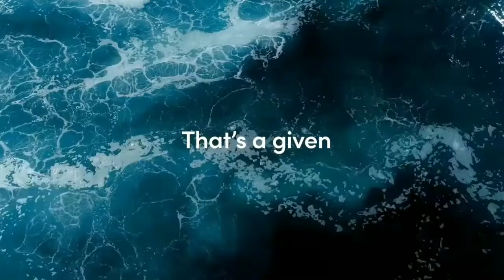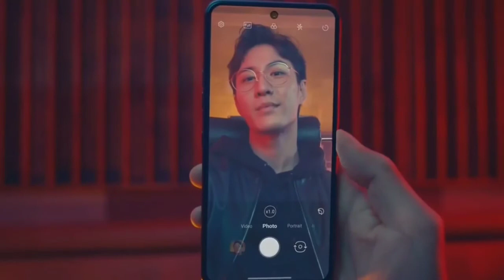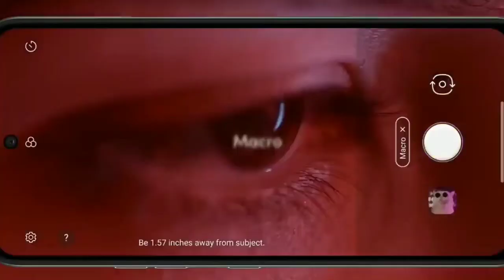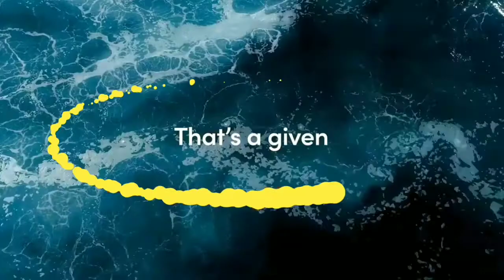LG K42 launched 🔥 review and specs 📱 technicalgadgets; LG K42 price in India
LG K42 review and specs.
LG K42 official details and price in India. Budget smartphone
31jan,2021.

LG is going to launch LG K42 smartphone in India. In this video we are going to talk about LG K42 specs and features. You will get the details of .
LG K42 display
LG K42 processor
LG K42 .camera front and back
LG K42 battery
LG K42 memory varients
LG K42 sim card slots
LG K42 connectivity
LG K42 bluetooth version
LG K42. scanner
LG K42 sound
LG K42. weight
LG K42 .in box content
LG K42 .price
LG K42 colour options and more.
You can also check out the LG K42 Official details and LG K42 Price in India. We will give you details about LG K42 in India. Check out the video for LG K42 review and LG K42 specs.

Your Quarries
LG K42 specs.
LG K42 details.

( Poco M3 ) official details and review.
(Samsung Galaxy A42) official details and review.
( Mi 11) Official details and review.
( Samsung Galaxy S21 Ultra)
Official details and review.
( Realme q2 pro) Official details and review.
(Oppo Reno 5 Pro ) Official details and review.